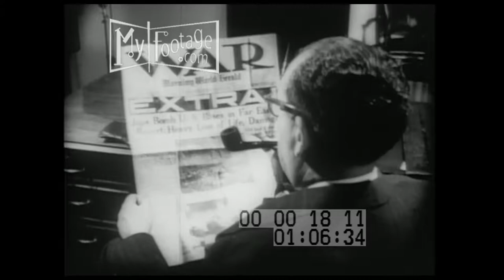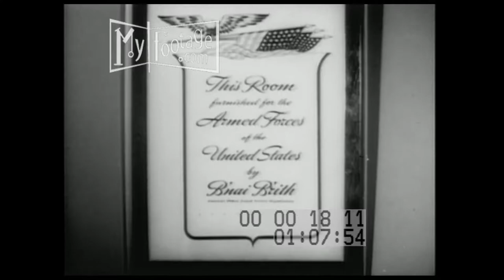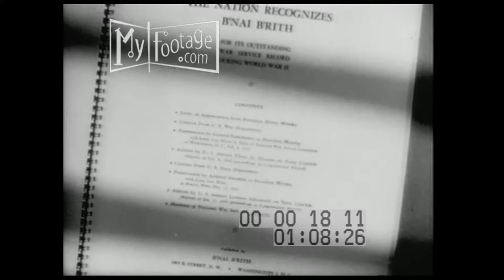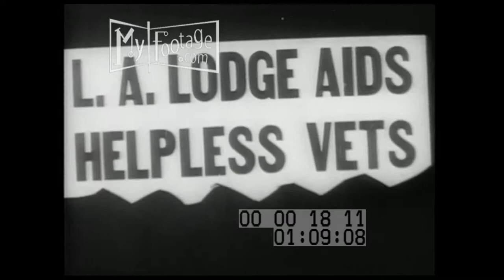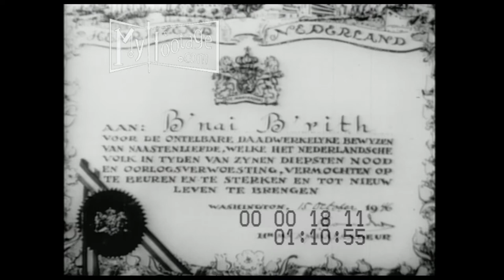This is B'nai B'rith Part 2 of 6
Time: October, 1943, 1940s,

Setting: cemetery, dance hall,

People: Americans, Jewish Americans, Henry Monsky, American Military, nurses, veterans,

Objects: airplanes, explosions, invasion, artillery fire, blood drive, ruins, war cleanup, trains, clothing drives, cargo ship,

Subjects: B'nai B'rith, Jewish, Berlin Aerials, History of B'nai B'rith, world war II, WWII,  dancing,